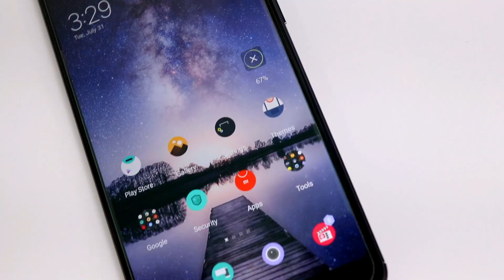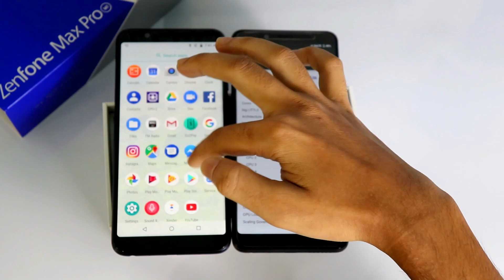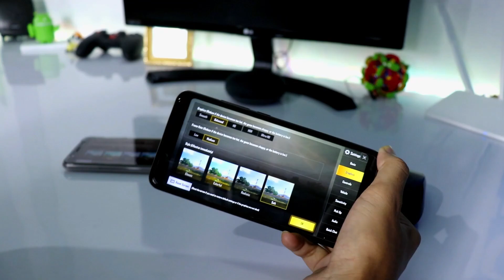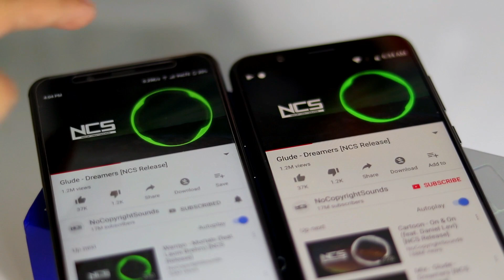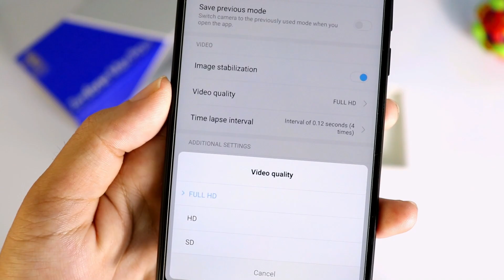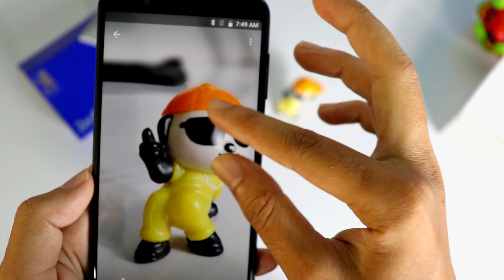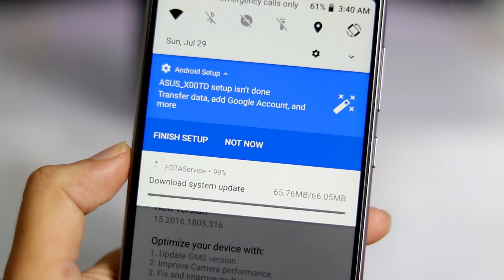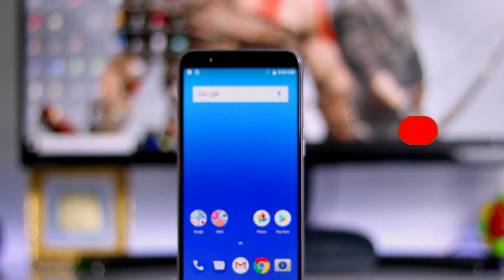Mobile War | Asus Zenfone Max Pro M1 Vs Redmi Note 5 Pro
To  Aajke iss video mai aaap logo ne dekha Redmi Note 5 Pro vs Asus Zenfone Max Pro M1 comparison . Jissme Mainy Camera Se Lekar Gaming tak Sare Test Kiya Hun To Mujhe lahta hai ki aapko sare chizo ke wary mai sabkuch pata chal geya hoga..
  I hope ki aapko a video ascha laga hoga . To please iss video ko Ek Like Share And comment jarur kare , or Appko Agr iss taraki videos or dekhna hai to hamare channel ko Jarur se SUBSCRIBE kare bell icon ko vi jarur se press kare taki hamare latest videos aap sabsy pehly dekh paye...

 1. Asus Zenfone Max Pro m1

2. Redmi Note 5 Pro

  Song I Used in this Video:
1st